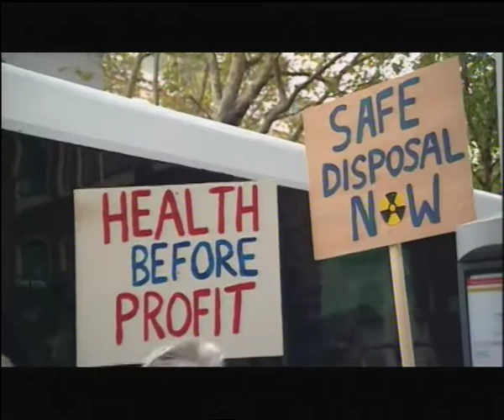18 01 12 b Augean vs Kings Cliffe on Look East